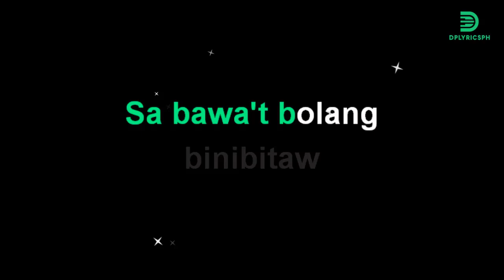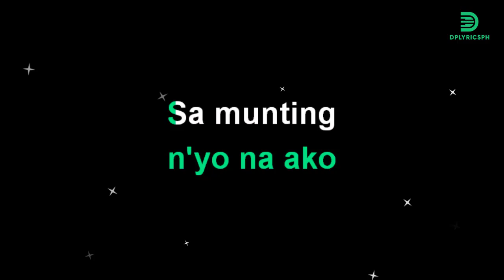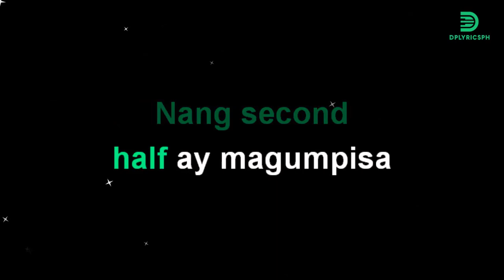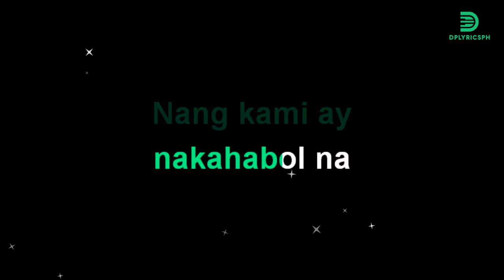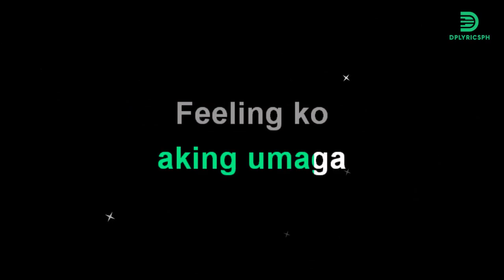Gary Granada - Pag Nanalo Ang Ginebra (karaoke version)